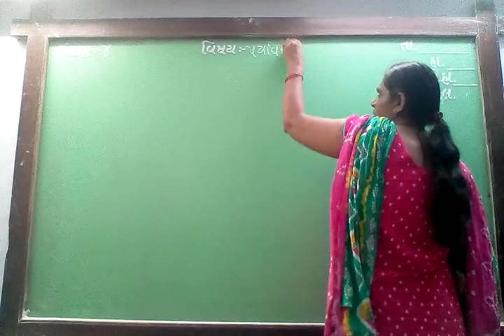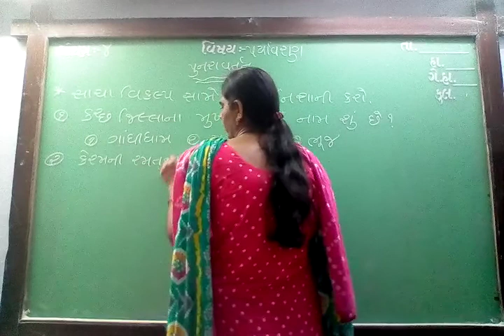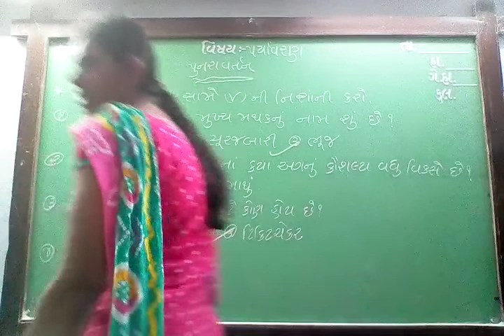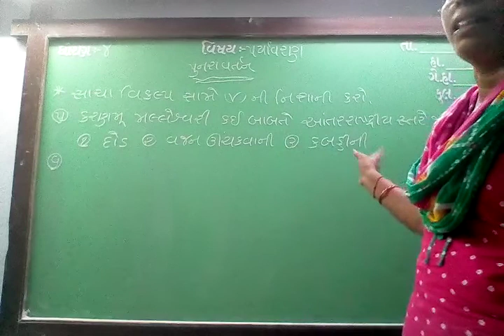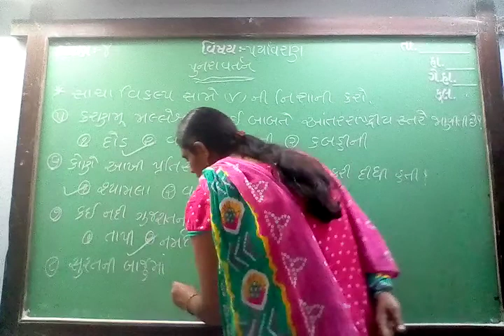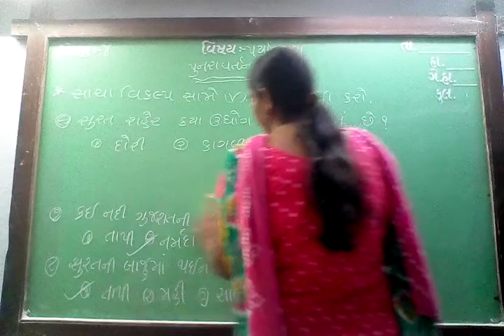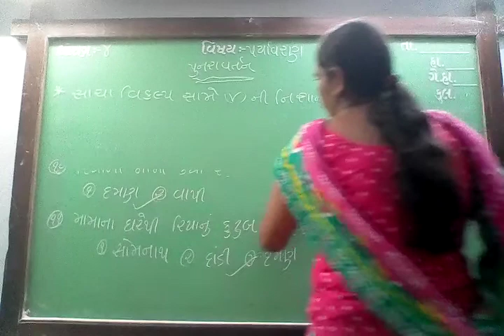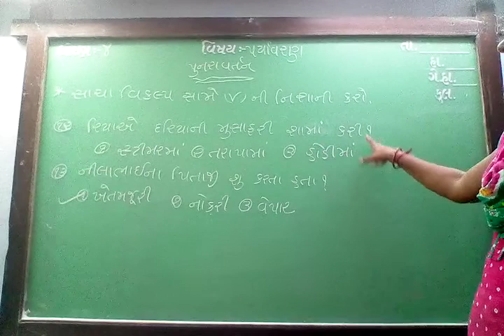GUJ MED STD 4 SUB ENV REVI